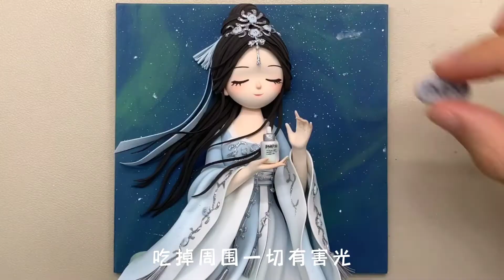Among the cosmos, you are always the brightest. Secret of beauty.